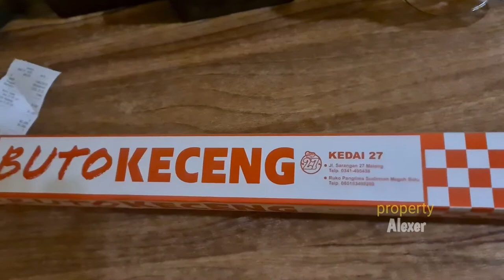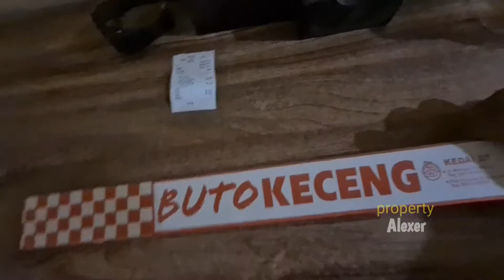NYESEL!! Kalau Gak Coba Nih BURGER, Burger BUTO Batu Malang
Jangan Lupa: _
Thankz!!..